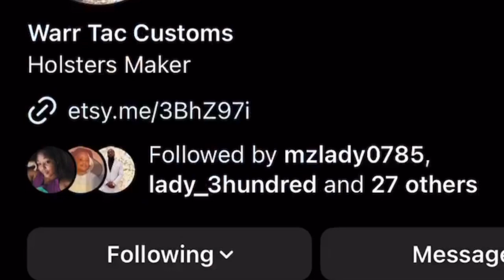Cz P10c with safarilandqls fork is what I prefer for my competition setup. holosun 507c